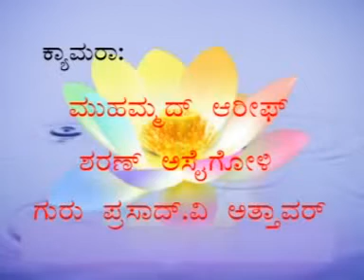Amma ad media news Clip 6, 9/11/2010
amma ad media mangalore